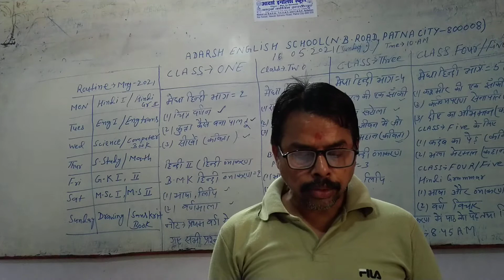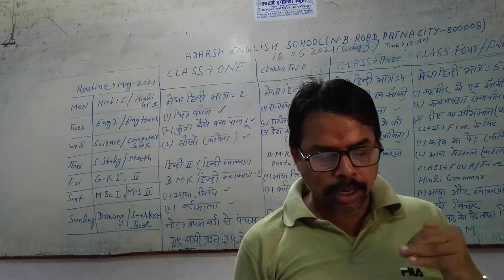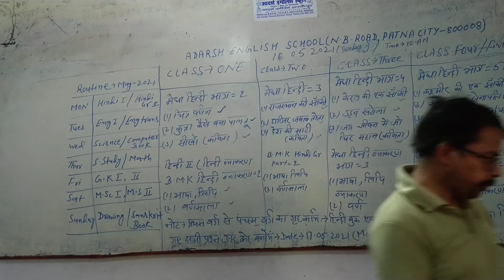Adarsh English School (Nawab Bhadur Road Patna City)U.KG ka Hindi me chapter 3 ka video class (17May